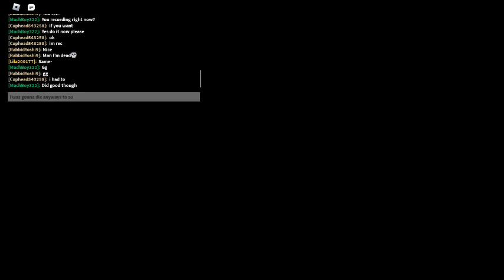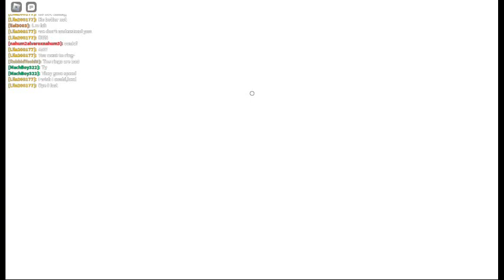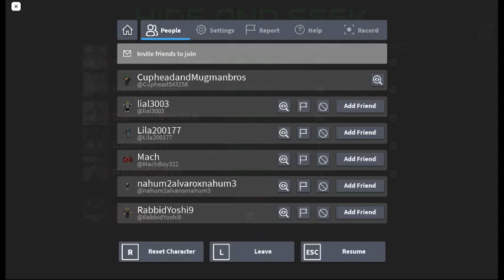Playing with a new friend in sonic.EXE disaster